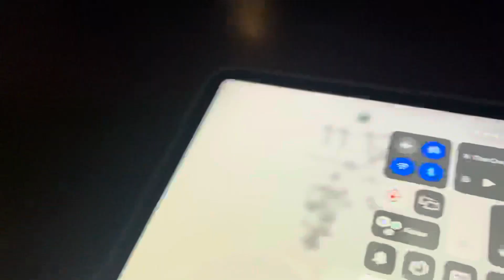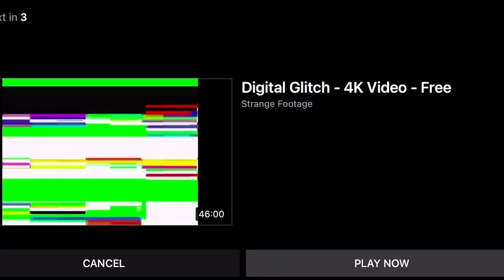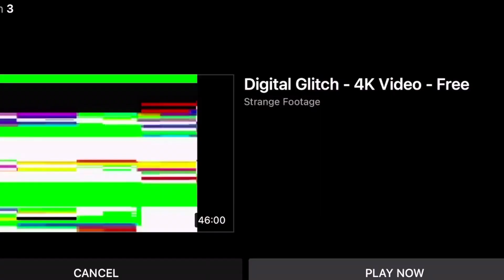WHAT A DAY ON THE FLOOR LOOKS LIKE| Aveda institute Charlotte